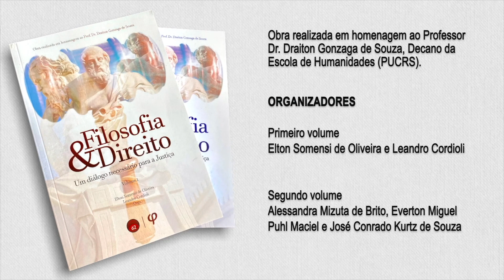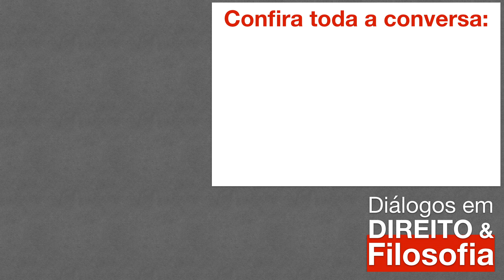INTELIGÊNCIA PRÁTICA no DIREITO (Aristóteles) | Prof. Dr. Draiton Gonzaga de Souza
O vídeo trata da noção de razão prática e sua importância para o direito em Aristóteles. Esta é uma das importâncias de se estudar filosofia para se complementar o estudo do direito ou do direito para a filosofia prática.

Diálogos em DIREITO & Filosofia
ENTREVISTADO:
Professor Dr. Draiton Gonzaga de Souza. Decano da Escola de Humanidades. Professor titular nos Programas de Pós-Graduação em Filosofia e Direito (PUCRS). Vice-Diretor do CDEA (Centro de Estudos Europeus e Alemães - UFRGS - PUCRS-DAAD). Pós-Doutor pela Ruhr Universität Bochum (Alemanha). Pós-Doutor pela University of Tübingen (Alemanha). Pós-Doutor pela University of Tübingen (Alemanha). Pós-Doutor pela University of Tübingen (Alemanha). Doutorando em Direito (PPGDir, UFRGS). Doutor em Filosofia pela Universidade de Kassel (Alemanha). Mestre em Filosofia (PPGFil, PUCRS). Mestre em Direito (PPGDir, UFRGS). Bacharel em Filosofia (PUCRS). Bacharel em Direito (PUCRS). Advogado.

🔴"Filosofia e Direito: Um Diálogo Necessário para a Justiça" Volumes 1 e 2

* PROMOÇÃO VÁLIDA APENAS ENQUANTO DURAR A TIRAGEM ESPECIAL.*

-34,97%Off!!! COM DESCONTO apenas R$ 99,00 e FRETE GRÁTIS. (Preço de Capa sem desconto R$ 152,00 + frete R$ 20,00)*

Descrição: A presente obra "Filosofia e Direito: Um Diálogo Necessário para a Justiça" é fruto de um evento realizado em homenagem ao professor Dr. Draiton Gonzaga de Souza, Decano da Escola de Humanidades (PUCRS): a 2ª Jornada Ulbra de Filosofia do Direito. O evento buscou retratar a necessária transdisciplinaridade, explorando a intersecção entre filosofia, justiça e Direito, em que cada ramo da ciência pôde contribuir e receber contribuições do outro. Para tanto, contou com o esforço intelectual de mais de vinte e cinco pesquisadores. Os dois volumes foram organizados pelos professores Alessandra Mizuta de Brito, Elton Somensi de Oliveira, Everton Maciel, José Conrado Kurtz de Souza, Leandro Cordioli, contando com textos dos seguintes professores em suas respectivas áreas de expertise:

Autores:
Agemir Bavaresco
Alessandra Mizuta de Brito
Alexandre Mussoi Moreira
Alfredo de J. Flores
Angela Vidal Gandra Martins
Arthur M. Ferreira Neto
Bruno Machado
Carlos Adriano Ferraz
Carolina Zenha Saraiva
Celestino Taperero Fernando
Claudia Lima Marques
Daniele Weber S. Leal
Daniel Ortiz Matos
Danilo Vaz C. R. de Menezes Costa
Delamar José Volpato Dutra
Dieter Axt
Draiton Gonzaga de Souza
Eduardo Luís Kronbauer
Elden Borges Souza
Elton Somensi de Oliveira
Everton Miguel Puhl Maciel
Fabio Caprio Leite de Castro
Guilherme Siqueira
Hans-Georg Flickinger
Henrique Montagner Fernandes
Ives Gandra da Silva Martins
Jaderson Borges Lessa
Jorge Trindade
José Conrado Kurtz de Souza
Josué Emilio Möller
Leandro Cordioli
Lenio Luiz Streck
Luã Nogueira Jung
Luciano D. Laise
Luis Fernando Barzotto
Marcus Paulo Rycembel Boeira
Maren Guimarães Taborda
Nagea Morais
Nelson Fossatti
Nythamar Fernandes de Oliveira
Paulo Caliendo
Pedro Adamy
Raquel von Hohendorff
Raul Madrid
Ricardo Willy Rieth
Silvia Marrama
Thadeu Weber
Victor Sales Pinheiro
Wilson Engelmann

"Filosofia e Direito: Um Diálogo Necessário para a Justiça" Volume 1
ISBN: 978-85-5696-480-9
N° de pág.: 477

"Filosofia e Direito: Um Diálogo Necessário para a Justiça" Volume 2
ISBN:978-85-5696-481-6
N° de pág.: 439

Acabamento Brochura
Peso 1,1kg
Dimensões 21,85cmx14cm

Diálogos em Direito e Filosofia
Apresentação e debates
Des. José Conrado Kurtz de Souza. Desembargador TJRS. Doutorando e Mestre em Filosofia (PPGFIL, PUCRS).

Prof. Dr. Leandro Cordioli. Pós-doutorando e Doutor em Filosofia (PPGFil, PUCRS). Mestre em Direito (PPGDir UFRGS). Advogado.